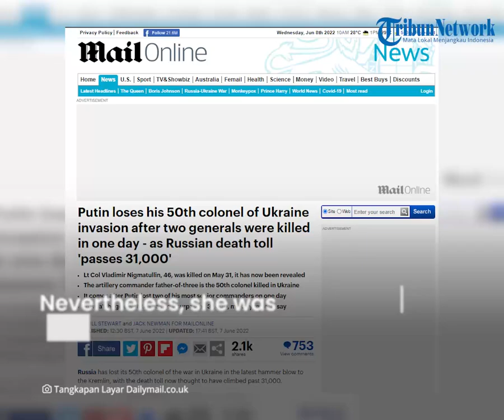Russian Troops Shrinking, Putin Loses 50th Colonel in Ukraine, Moscow's Death Toll Reaches 31k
TRIBUN-VIDEO.COM - Russia's 50th colonel died during a bloody battle in Ukraine.

This is a heavy blow to Russian President Vladimir Putin.

The death toll from Russia is estimated to have risen by more than 31,000.

DailyMail on Tuesday (7/6/2022) reported that the death of Lieutenant Colonel Vladimir Nigmatullin had been confirmed by his family in Yekaterinburg.

The news comes a day after two top Russian generals were killed at the same time.

It is known that artillery commander Lieutenant Colonel Vladimir Nigmatullin (46) died on May 31, it has now been revealed.

The death of the father of three adds to the huge list of casualties of Russia's military leaders, with one colonel killed every two days.

Nigmatullin's sister-in-law Marina Konyukhova said she was very sad about Nigmatullin's death.

Nevertheless, she was proud that Nigmatullin had fought for Russia.

"I am always proud of you, and I will always be proud. You set an example to the Motherland, so that everyone does like you did." she said.

It is not clear where Nigmatullin died.

But sources say he died fighting in Ukraine.

On Sunday, Russia confirmed the death of Major-General Roman Kutuzov.

Then yesterday it was claimed Lieutenant-General Roman Berdnikov was also killed on the same day in an attack carried out by Kyiv's forces, taking the death toll of generals to 12.(tribun-video.com)

This article was published on DailyMail.co.uk under the title "Putin loses his 50th colonel of Ukraine invasion after two generals were killed in one day - as Russian death toll 'passes 31,000'"

Host Saradita